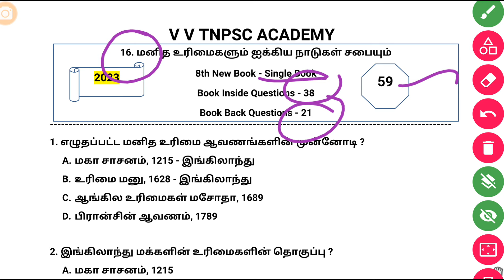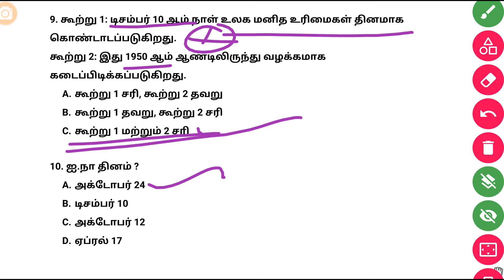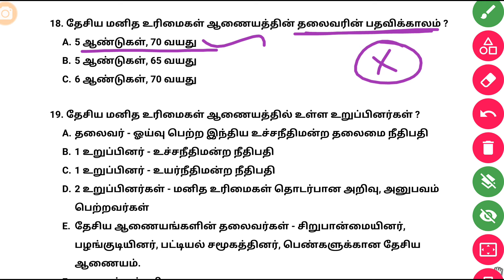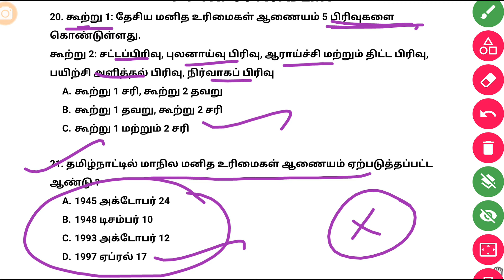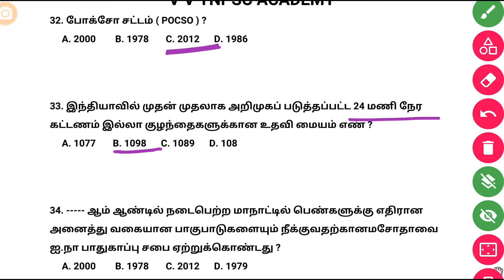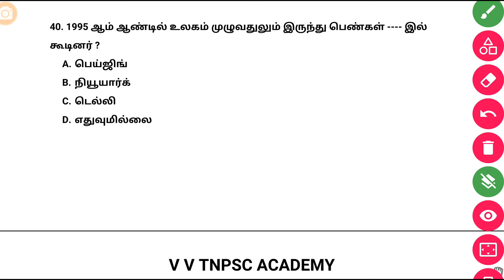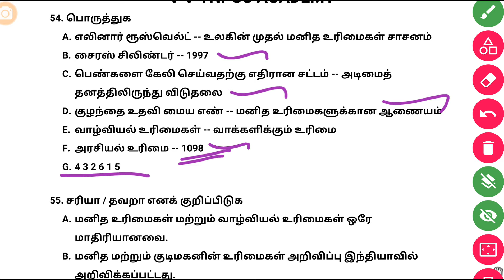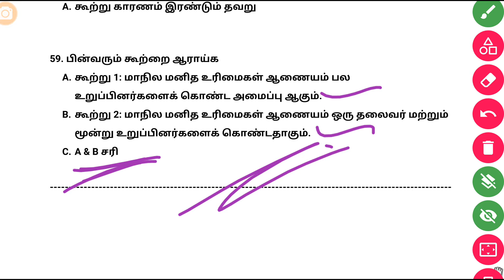16.மனித உரிமைகளும் ஐக்கிய நாடுகள் சபையும் | New Book 8th Polity | 59 Questions | Best Revision Video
🌷6th Polity (2023) - Completed - Play List 🌷

🌷7th Polity (2023) - Completed - Play List 🌷